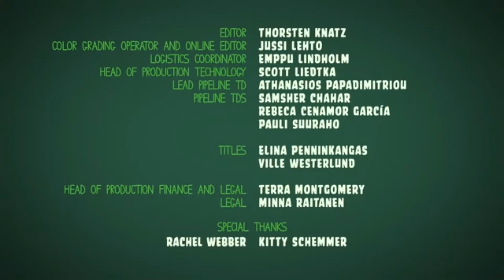LEGO Piggy Tales | S1 Ep4 Teeter Trotter